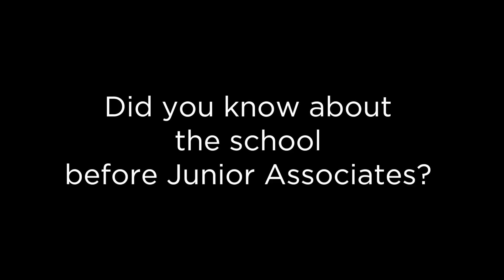Meet alumni of the Junior Associate Programme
We spoke to alumni of the Junior Associate programme, to discover their thoughts on where the programme led them.

The Associate programme, created in 1948 by our Founder Dame Ninette de Valois, nurtures young, talented students between the ages of 8 and 17 in pursuit of excellence in pre-vocational classical ballet training.

Our Junior Associate programme is for girls and boys aged 8 to 10 who wish to take class with The Royal Ballet School, alongside their regular ballet classes.

Classes run on Saturdays from September to July at eight centres around the country, in London, Birmingham, Bath, Eastleigh (Southampton), Leeds, Manchester, Newcastle and Totnes.

Children currently in school Years 3, 4 and 5 may apply for the next auditions in the Summer Term 2017.